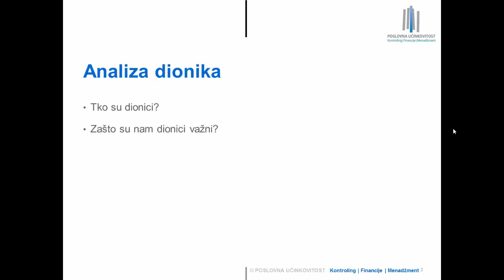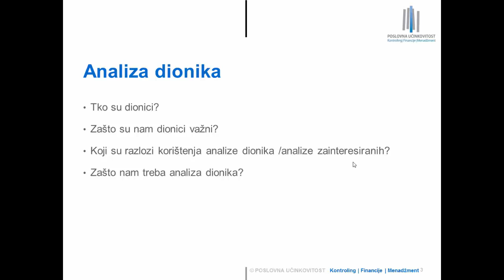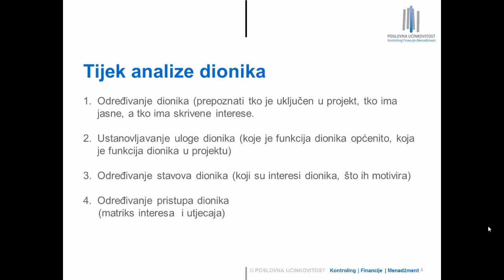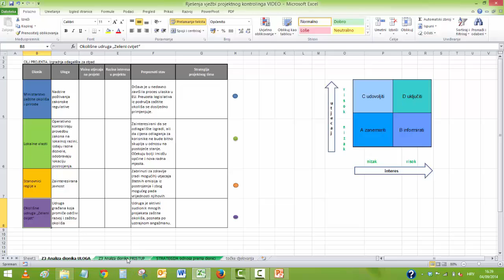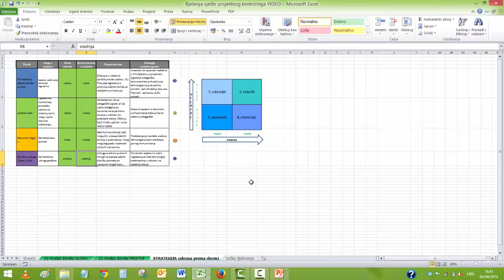Analiza dionika - Projektni kontroling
Dostizanje i ispunjavanje poslovnog cilja, u bilo kojem segmentu poslovanja, je složeno i neizvjesno. Neizvjesnost poslovanja stavlja pred menadžment i djelatnike pitanje: koje sve aktivnosti je potrebno provesti za uspješno rješavanje kompleksnih problema na sustavan način? Sustavnost metoda projektnog upravljanja i kontrolinga daje utemeljenu podlogu provedbi složenih zadataka kojima se provodi promišljena poslovna politika. Stjecanje znanja vođenja projekta kao i znanja projektnog kontrolinga te projektnog načina razmišljanja dat će dodatni poticaj menadžmentu, kontrolingu i ostalim sudionicima poslovnih procesa unutar bilo koje tvrtke u njenom daljnjem razvoju.